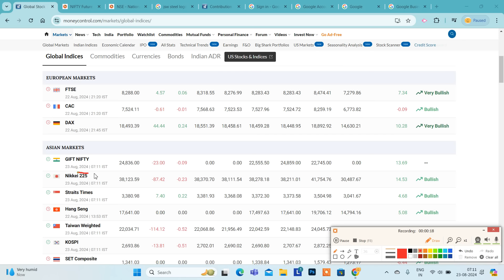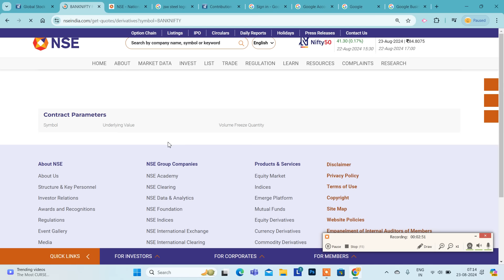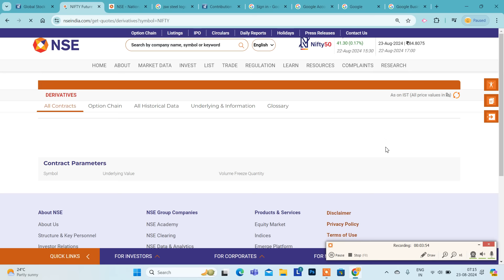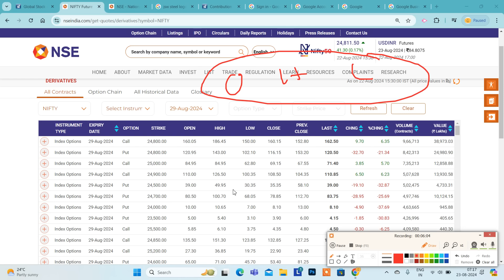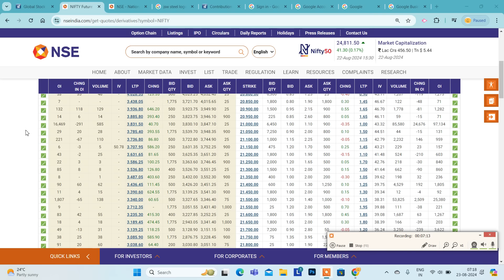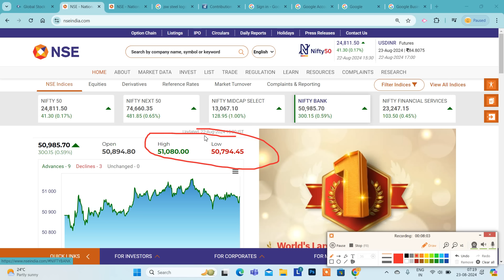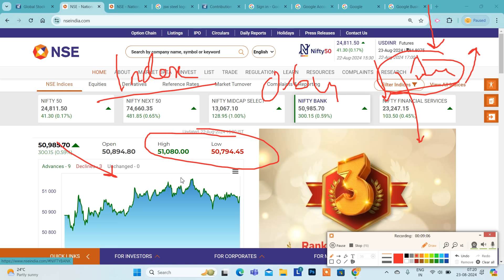23.08.24 | FLAT OPEN EXPECTED | ATM : NIFTY 140 & BANKNIFTY 340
Santhosh
COIMBATORE
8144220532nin